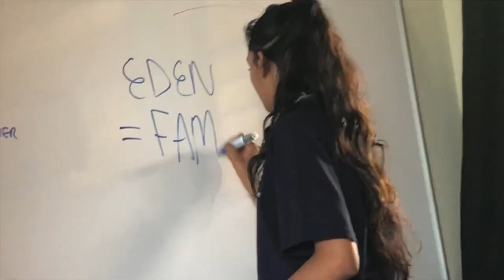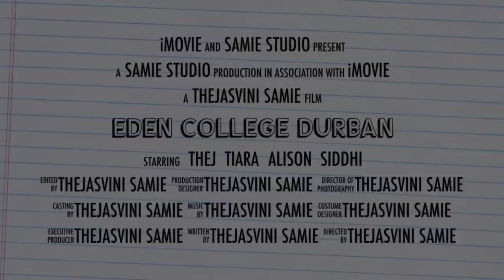Eden College Durban Promo Video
This a promotion video for Eden College. Eden College provides a comfortable and safe environment for your kids to properly develop in. Eden College is  very academically advanced school! Everyone is welcome at Eden College! We always strive for the best! Eden Is a school where you can you can be comfortable with yourself and with your surroundings. Eden treats people with kindness and respect, like all people should be treated. Everyone at Eden is family!

I would like to thank all my friends for being in my video and helping me to film it. Special thanks to Tiara, Alison, Siddhi, Rachael, Mika, Lukas and Mandisi for starring in my video.